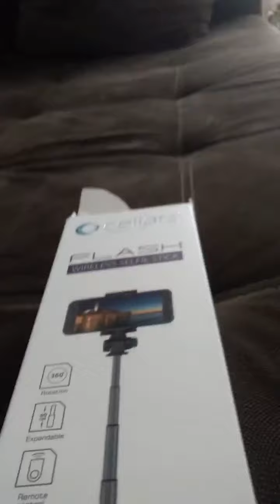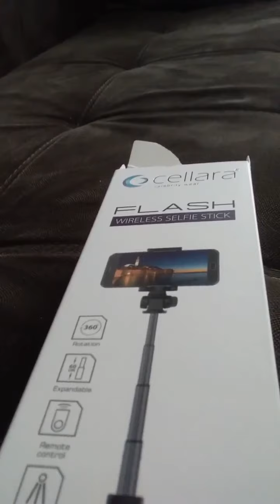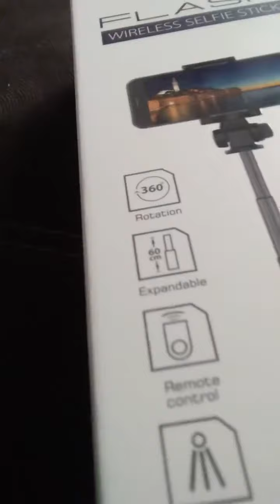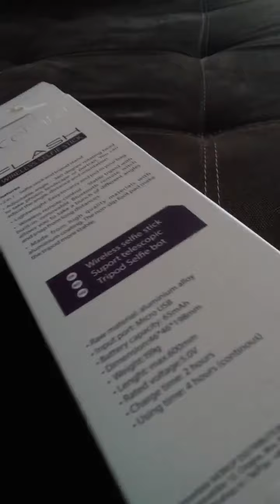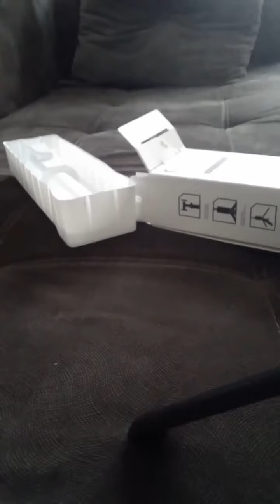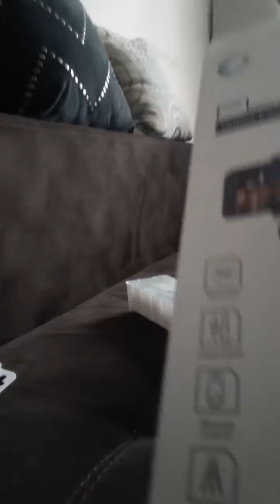UNBOXING LA NOUL MEU TREPIED!!!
AZI ESTE ZIUA MEA ÎMPLINESC 11 ANI!